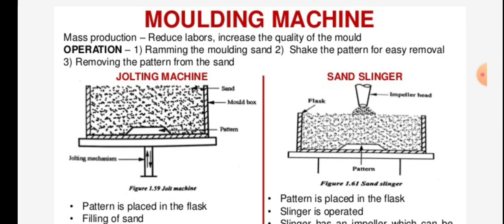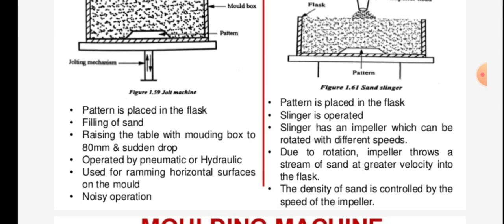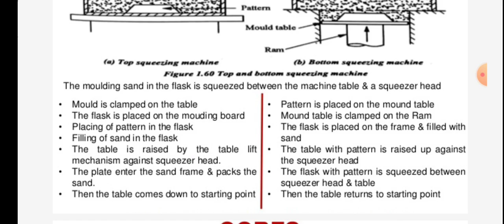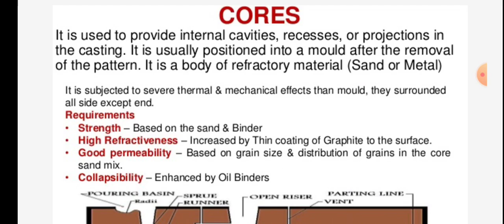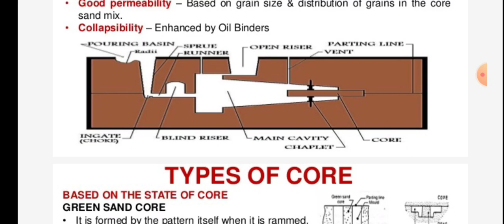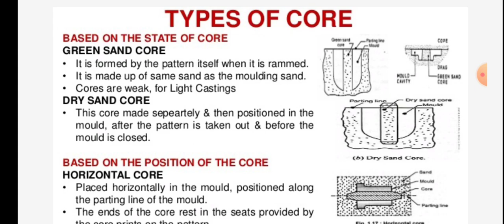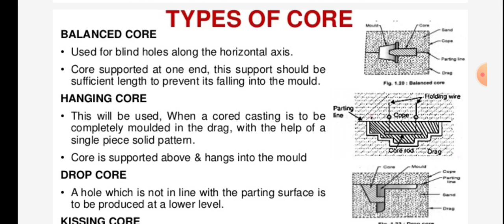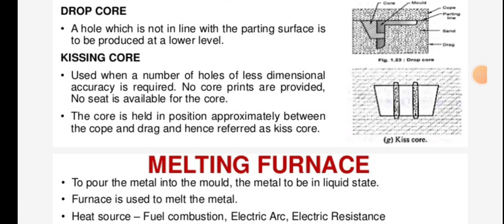Casting Processes 7